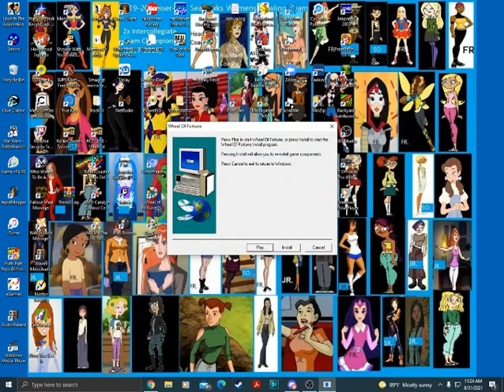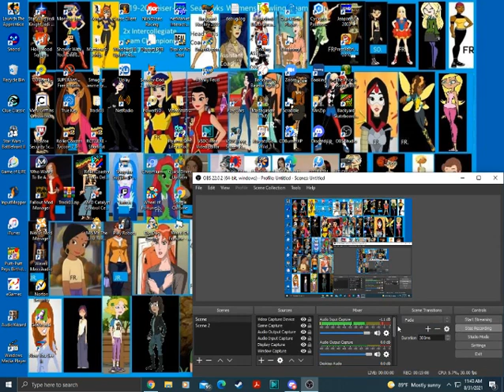1,000 Subscribers Special For Idaho Gamer26 (Part 2)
Here is the next 1000 subs special segment and we start Wheel 1998 for the PC. Will we win Idaho a good total?